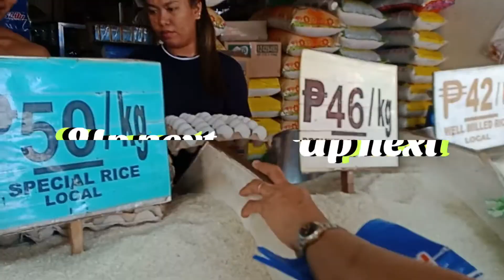New Aluminum Drawer | Vlog 73 | Ruby Pilo Solicar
Halina't magtulungan